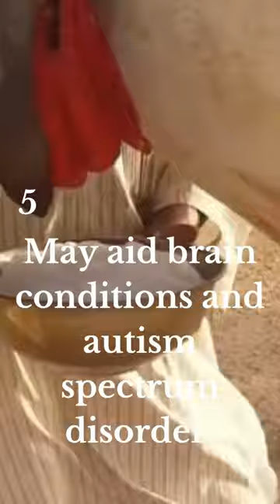Benefits of Camel milk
This short is about the benefits of camel milk